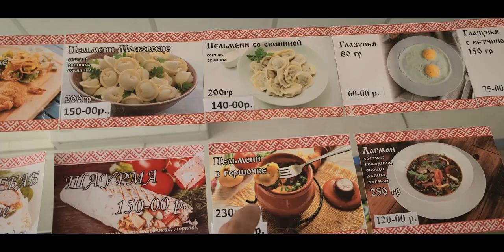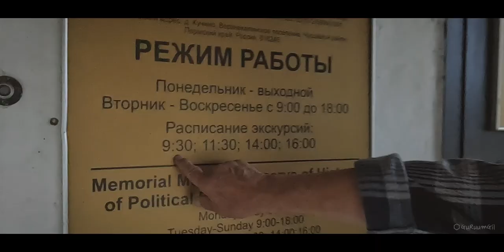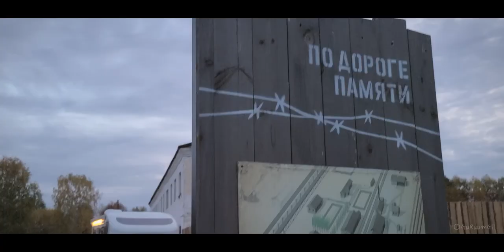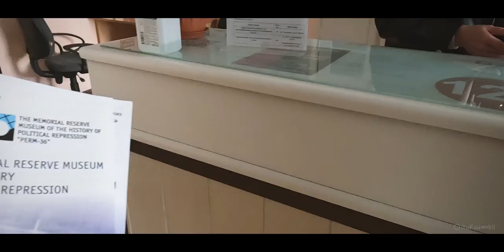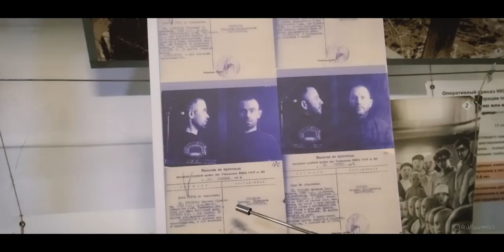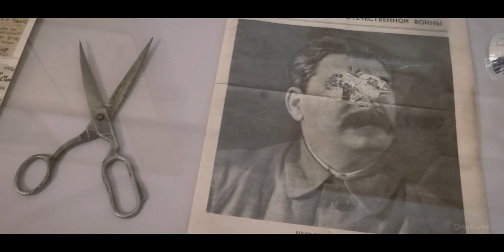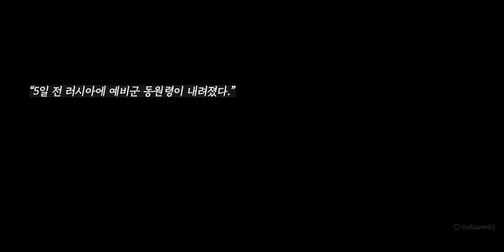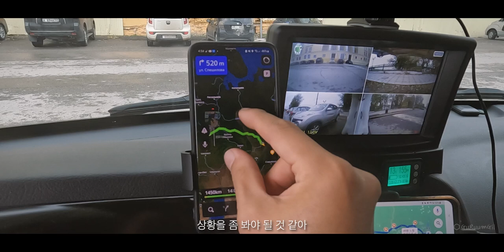이.쯤. 오면 변하는 것이 생긴다. 우랄산맥 넘어 페름에서 차박 [캠핑카 세계여행, 유라시아 #12]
유라시아 횡단, 러시아를 8,000Km 달려와 이제 우랄산맥 서쪽으로 향한다.
캠핑카 여행은 장점이 참 많다. 가는 길목 어디에서 건 잠시 머물며 그 주변을 둘러보기 편하다. 그래서 방문한 페름36이라는 옛 소련 시절 굴라크(강제 수용소)! 그리고 페름의 카마 강변! 그곳에서 차박! 그리고 카잔을 지나 모스크바로 향한다.

(이 영상은 9월 말에 촬영된 영상입니다. 러시아 횡단여행의 기록: 우랄산맥 서쪽 기슬 페름 Пермь으로 가는 길에 들른 옛 소련 시절 굴라크 페름36 Пермь-36, 페름의 카마 강변에서 차박, 러시아의 상황 변화로 인해 그곳에서 우린 빠르게 국경으로 가기를 결정한다. / This video was filmed at the end of September. A record of travel across Russia: Old Soviet-era Gulag Perm 36 Пермь-36, Motorhome life on the banks of the Kama River in Perm, Due to the changing situation in Russia, there we decide to quickly go to the border.)